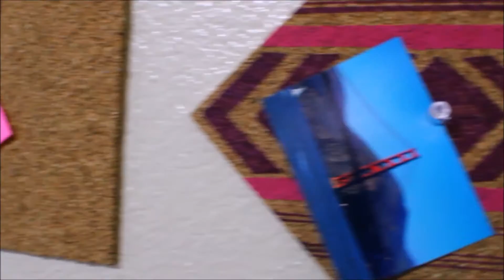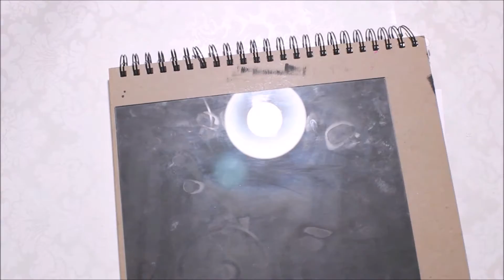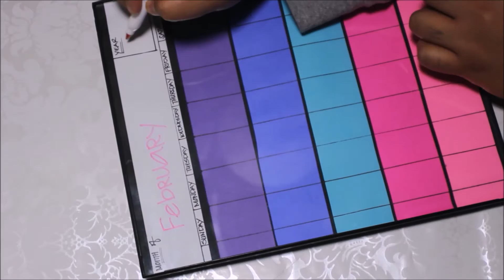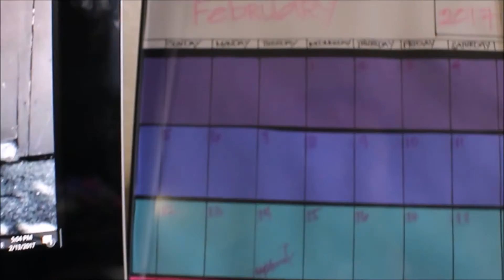DIY DECORS YOU MUST TRY | MISDIL ANDREAS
I HOPE YOU GUYS ENJOYED THE VIDEO. AND LEAVE ME A COMMENT OF WHAT YOU WOULD LIKE TO SEE IN THE FUTURE VIDEOS. THANKS AGAIN..

XOXO